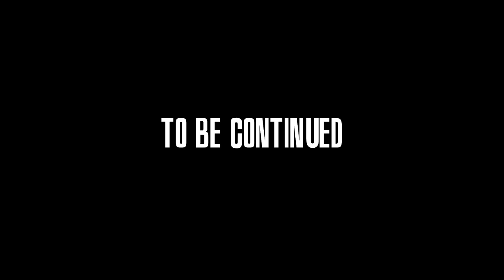JOY BOSS FIGHT | It Takes Two (Walkthrough Gameplay Part 16)